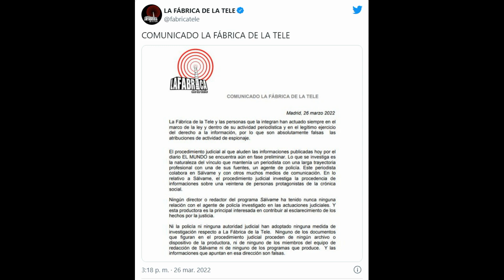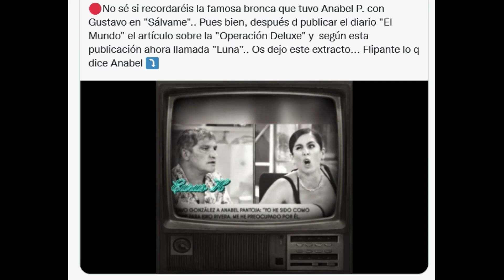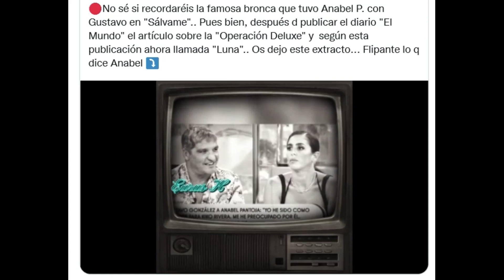!BRUTAL! ANABEL PANTOJA DESCUBRE A GUSTAVO GONZALEZ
Anabel Pantoja ya descubrio en Salvame a Gustavo Gonzalez en una tremenda bronca que tuvieron entre ellos .